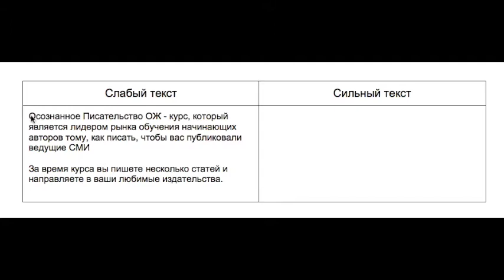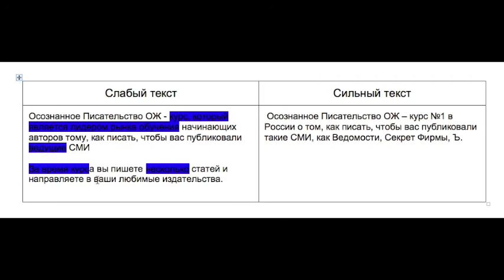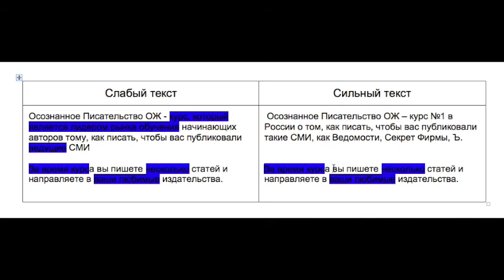Как написать сильный текст. Видео-урок №1: сливаем воду и добавляем факты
Мы все знаем тысячи слов и, кажется, умеем писать.
Но лишь немногие умеют писать так, чтобы текст цеплял и вызывал эмоцию.

Есть слабый и сильный текст.
Слабый не замечают. Проходят мимо и не запоминают.
Сильный текст захватывает внимание и как тоннель ведёт до конца, вызывает эмоцию.

Мы убеждены, что сильному тексту можно научиться как игре на скрипке.
В сильном тексте, как и в музыке, есть 7 нот:
1. Цель - внутренняя и внешняя. Зачем этот текст вам, что получит от него читатель.
2. Структура - смысловые блоки.
3. Сочность - насыщаем текст фактами и деталями.
4. История - задаём последовательность событий;
5. Контраст - заряжаем текcт энергией за счёт драмы и конфликта.
6. Усушка - сливаем воду. Убираем слова без смысла.
7. Визуалка - добавляем иллюстрации и оформление текста.

Вот что происходит с текстом, если использовать всего 2 ноты.
В этом видео мы добавили сочности фактами и усушим его, сливая воду.

Онлайн-курс о том, как писать так, чтобы вас публиковали в таких СМИ, как Ведомости, The-Village, Psychologies